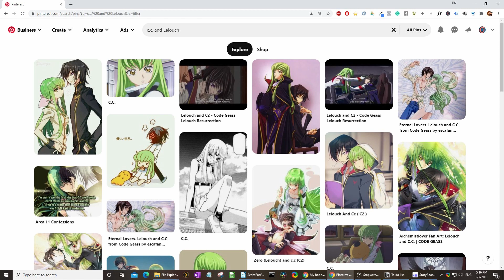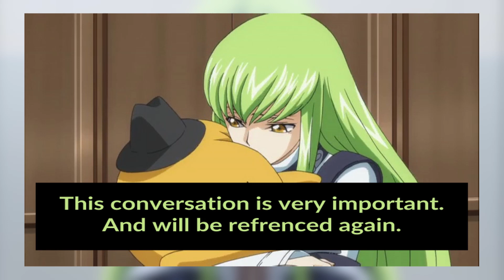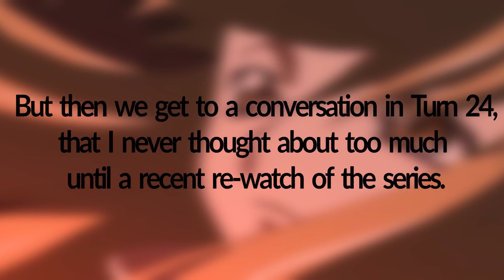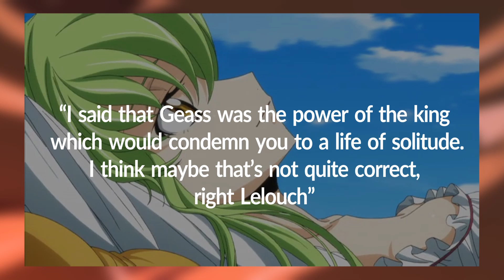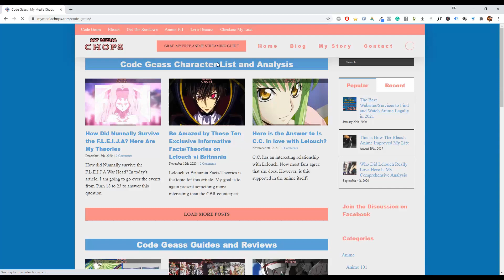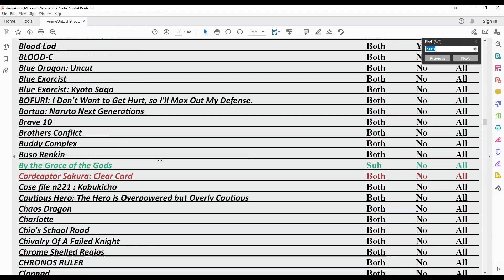How C.C.'s Relationship With Lelouch Evolves Throughout Code Geass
C.C. x Lelouch is the most popular ship in Code Geass. But is it supported in the original series? In this video, I analyze how C.C.'s relationship with Lelouch evolves in Code Geass.